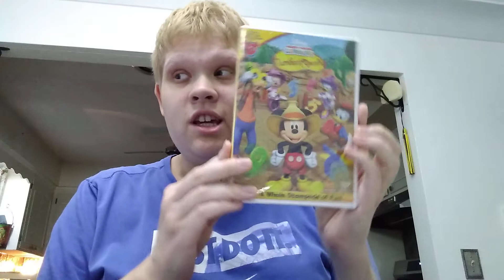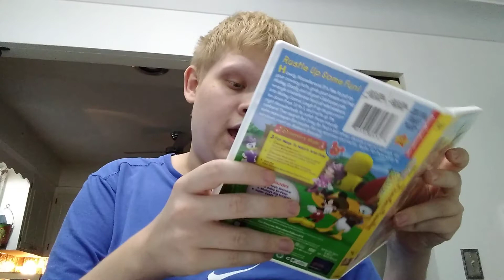DVD update 8/22/22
Mickey mouse clubhouse numbers Roundup unboxing